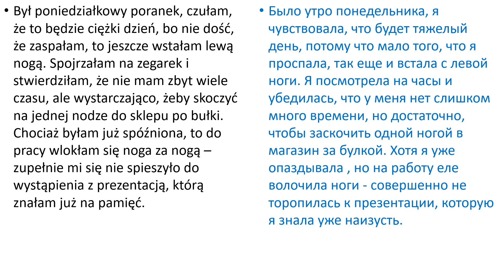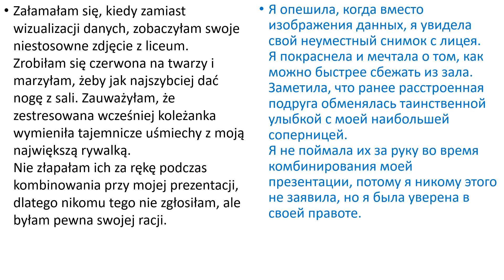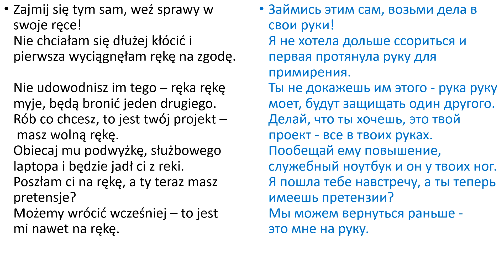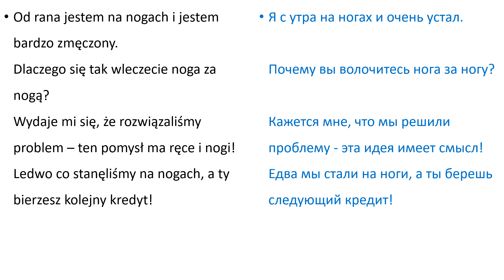Польский язык. Уровень В2 Урок 38 Польские диалоги и тексты с переводом.